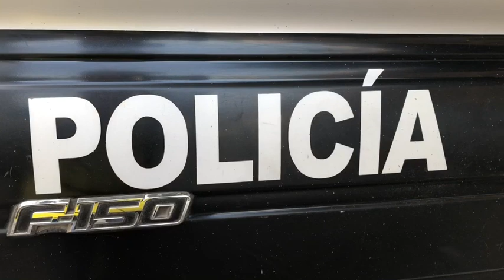Un hombre murió luego de haber intentado robar una camioneta en Guadalajara